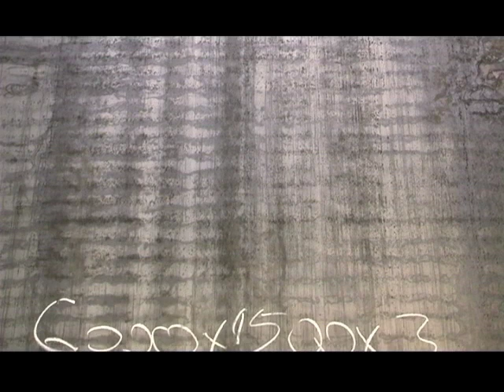Viaggi nella parola / Luciano Fabro 2_L'arte fuori dal tempio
A cura di Augusta Eniti, regia di Paolo Comuzzi / Altreforme
Musiche di Massimo Toniutti

«L'arte in sé è sacra o, perlomeno, sacra in senso dell'arte, cioè non nel senso di una religione, nel senso metafisico, non confondiamola con un ostensorio». Inizia così il video documentario dedicato da Altreforme a Luciano Fabro, uno dei più rappresentativi artisti della seconda metà del Novecento. La videointervista, a cura di Augusta Eniti con la regia di Paolo Comuzzi, è stata realizzata nel gennaio del 2007, solo pochi mesi dalla prematura scomparsa dell'artista, avvenuta qualche mese dopo, il 22 giugno. Quella di Luciano Fabro è la testimonianza del suo essere artista, del suo essere artista reale, senza essere realista, nel senso di essere concreto sia nel fare che nel pensare. Alle cose si partecipa, questo il suo fare arte. Nel breve estratto che qui presentiamo, fatto di due brevi contributi, si evince cosa significhi essere artisti nel continuo rapporto tra vecchio e nuovo, tra tradizione e innovazione, un essere presente là, nel momento in cui le cose succedono.